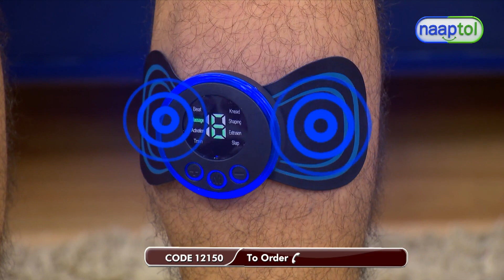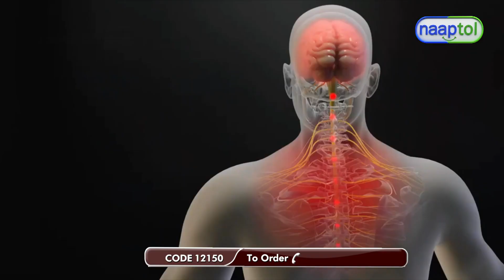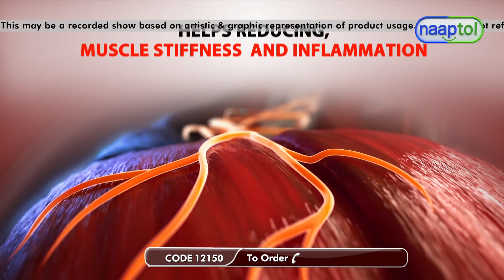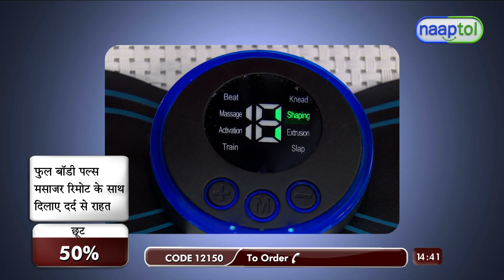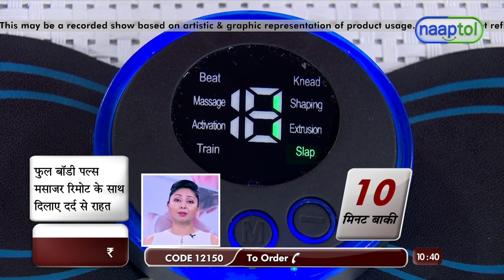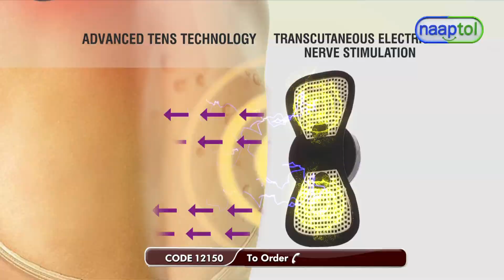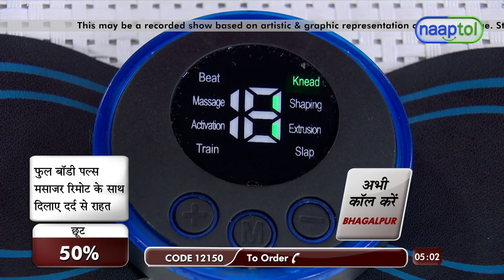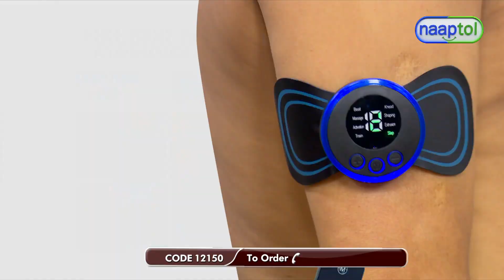Full Body Pain Relief Pulse Massager with Remote PRS03 499 Naaptol Live Type LPO (CODE 12150)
Highlights:
Powerful and intense percussion
Customizable speeds and intensity Levels
8 modes and 19 levels of speed
Improves blood circulation
Portable and easy to use
Effective muscle recovery aid

Features:
Type: Pain Relief Pulse Massager
Technology: (EMS) Utilizes Electrical Muscle Stimulation to soothe muscles.
Massage Part: Neck, back, waist, knee, leg
8 Modes: Tapping, massage, massage, squeezing, tapping, kneading, training, shaping
Intensity: 19 intensity levels for each mode
Controller: IR Remote control

Package Contents:
1 x Full Body Pain Relief Pulse Massager
1 x USB Cable
1 x Remote
1 x User Manual